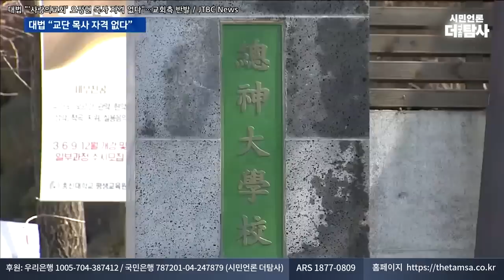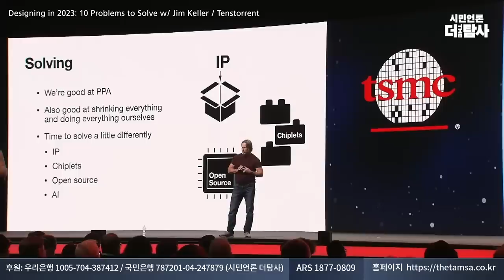【230129】[나.깨.좋] ep32 이재명 어떻게 볼 것인가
시민은 우리의 영원한 동지입니다.